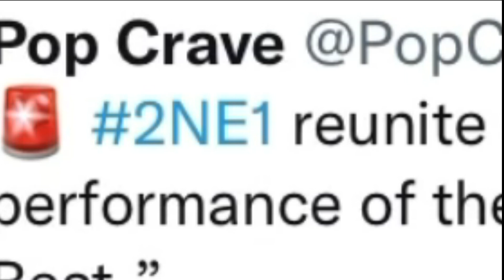2NE1 - I AM THE BEST (내가 제일 잘 나가) (Comeback LIVE from Coachella 2022) |REACTION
hope u guys enjoy it xoxo